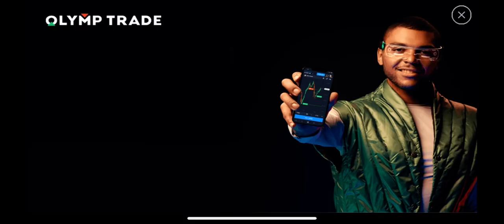Police Sim 2022 #8